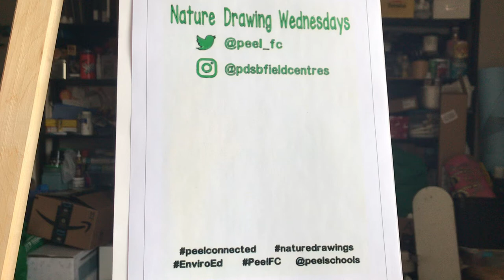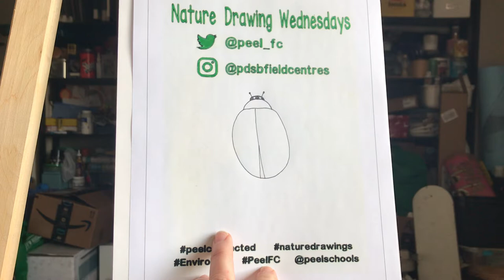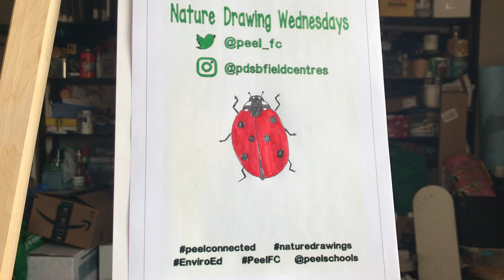Nature Drawing Wednesdays - Ladybug (beetle)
Learn how to draw a ladybug beetle step by step